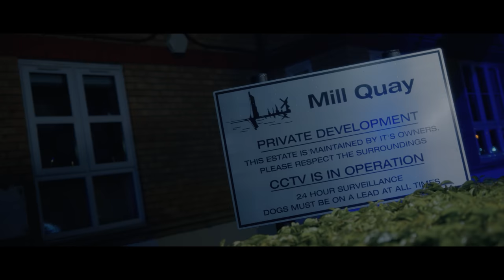OTB TLoose - Gotta Go (Music Video) | Pressplay